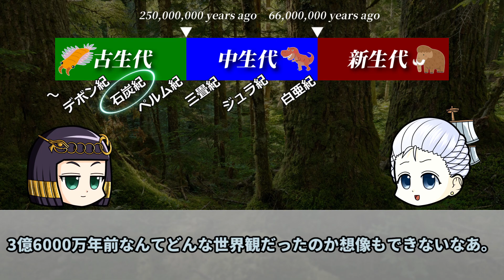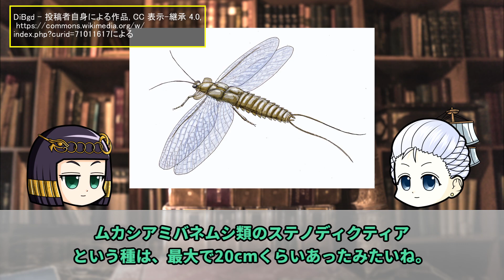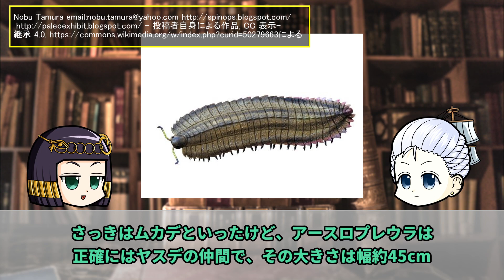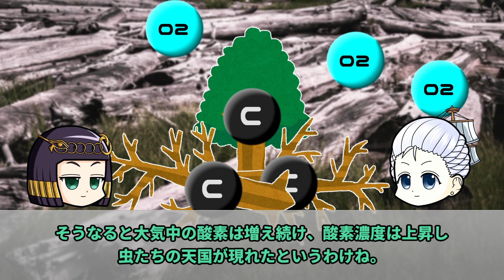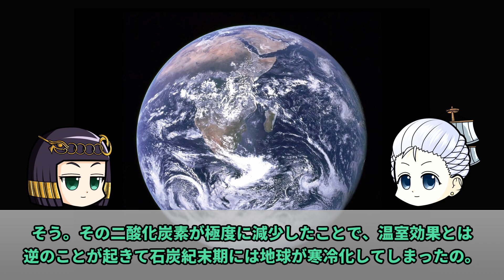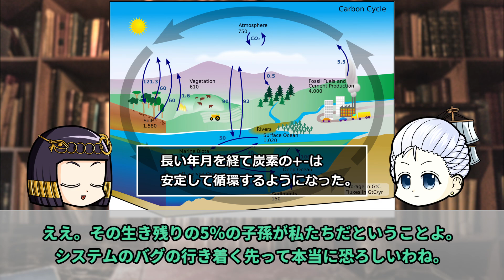【ゆっくり解説】なぜ虫たちは巨大化したのか？石炭紀の巨大虫と太古の地球環境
虫は好きですか？

0:00 オープニング
1:07 石炭紀の巨大な虫たち
5:55 なぜ虫たちは巨大化したのか？
9:47 巨大蟲時代・その後
13:56 エンディング

姉妹チャンネル：ゆっくりモンドちゃんねる

使用ツール1：ゆっくりムービーメーカー3

その他フリー素材ご提供元の皆様に圧倒的感謝